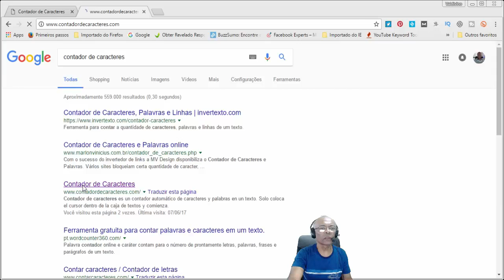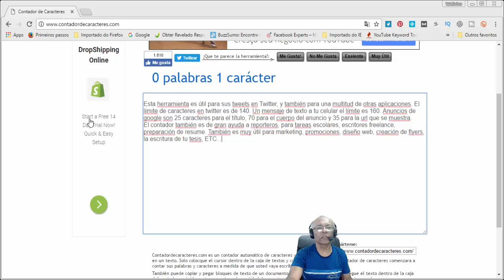Como usar o Contador de Palavras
Hoje vou mostra para você como usar o contador de palavras esse contador online muito útil e simples principalmente para quem trabalha com textos,.

Sabe quando você tem aquele texto enorme ou pequeno e quer saber quantas palavras e caracteres ele tem não é mesmo?Então essa ferramenta vai lhe ajudar.

Se esse conteúdo lhe ajudo de alguma maneira ou se você conhece alguém que precisa dessa informação, compartilhe com seu amigos para que mais pessoas possa ter acesso a esse conteúdo

Conheça Portal de Membros do Instituto Desenvolve T.I do Professor Bruno Marinho